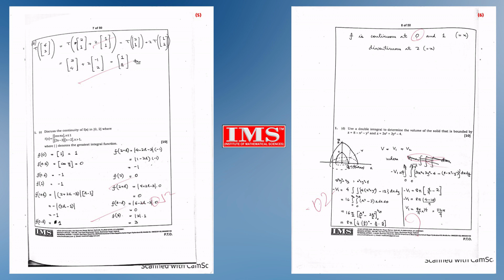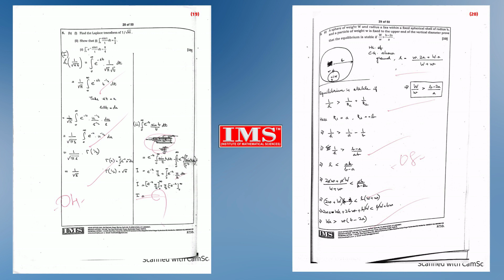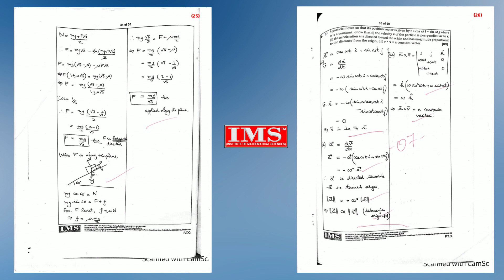UPSC- CSE-2022 TOPPER MANAN AGARWAL AIR-46 with Mathematics Optional by IMS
IMS(Institute of Mathematical Sciences) provides IAS/IFoS Mathematics optional Classroom,Study Materials and Test Series Programme.